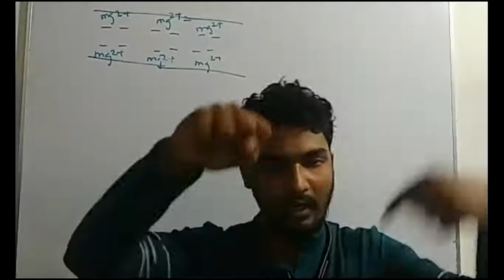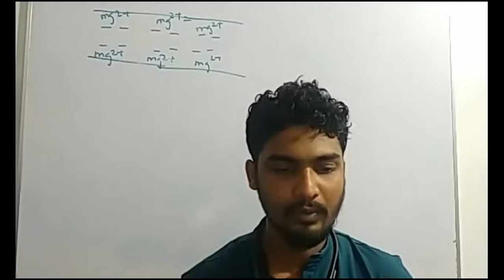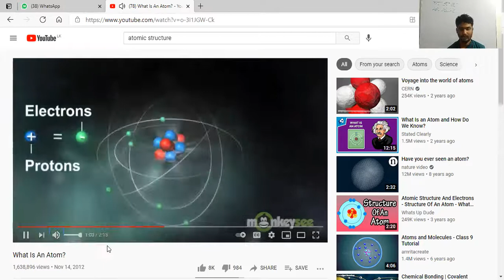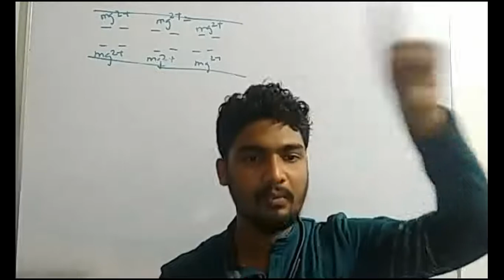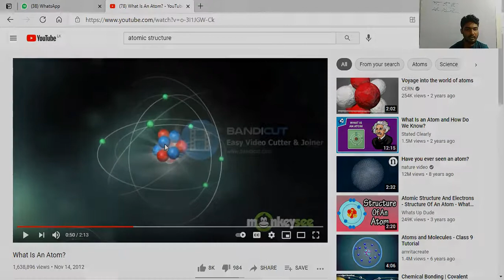Atomic Structure Class 1